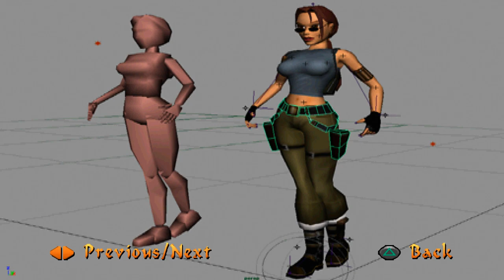Tomb Raider 5: Chronicles-Special Features (Extra)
Tomb Raider 5: Chronicles (Complete Walkthrough).

Spoiler-free Synopsis: After being buried alive in the Temple of Horus at the end of The Last Revelation, our heroine is presumed dead. Friends and colleagues gather at Croft Manor to pay their respects and reminisce over Lara's past deeds. In flashback sequences the player gets to relive four of these adventures: The hunt for the Philosopher's Stone in Rome, a deep-sea dive off the coast of Russia in search of the Spear of Destiny, a brush with Hellspawn in old Ireland, and a foray into a high-tech office complex to retrieve the Iris artifact. Lara's fate is still unknown, but these four mini-stories helped fill the gap between The Last Revelation  and The Angel of Darkness.